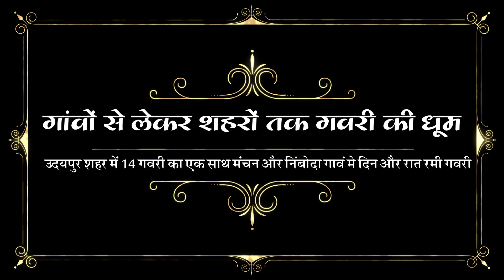राजस्थान के उदयपुर में सबसे बड़े गवरी महाकुंभ में 1800+कलाकार,निंबोदा में सबसे ऊंची पहाड़ी पर आयोजन